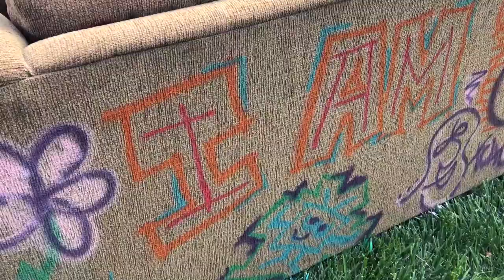couch on wheels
bombing a hill with a couch